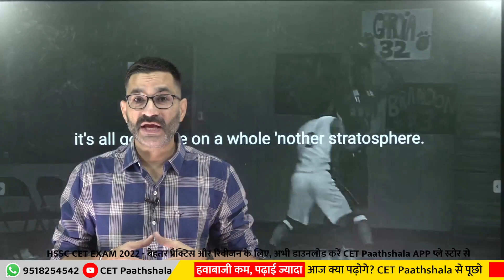3 दिन में मोबाइलज्योग्राफी कंप्लीट करनी है! - CET Paathshala | HSSC CET Exam | HSSC CET Syllabus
CET Paathshala | cet paathshala
Haryana CET Exam | Haryana CET Practice Set  | HSSC CET Test Series | CET Paathshala
HSSC CET को CRACK करें आसानी से | CET Paathshala

Welcome to CET Paathshala App - The most trusted National CET & HSSC CET exam preparation app for competitive exams. Here at CET Paathshala App Daily you can learn more than 1000 Questions per day.
The #1 Most Trusted and fully User-friendly Online Test exam preparation app for competitive exams. CET Paathshala offer a flawless online Test experience for all major Competitive exams for FREE.

Want to UP your TEST preparation ? Download CET Paathshala App to Start your Exam Preparation Now. Toppers prefer CET Paathshala for Exam Preparation. You will get Subject wise test which will be helpful for following exams:
1. Bank Exam Preparation: IBPS PO, SBI PO, RBI Assistant, SBI Clerk, IBPS Clerk & other Bank Exams
2. SSC Exam Preparation: SSC CGL MTS CPO CHSL GD Constable
3. Railway Exam : RRB NTPC, ALP, RRC Group D & other RRB Exams
4. HSSC CET EXAM : for Haryana State exams
5. NRA CET Exam - Common Eligibility Test for IBPS, SSC & Railway Recruitments
6. Features Of CET Paathshala App : -
7. Get Detailed Explanation On the Solutions of each Exam
8. Free & Paid Content Both Available
9. All HSSC CET Test Series Are Truly Free Of Cost
10. All Test are based on the latest pattern

Why Choose CET Paathshala -

Bilingual Haryana CET / Rajasthan CET Practice Test : To enable students with the preparations in their preferred language by Google Translate Tool above every Online Test.
Haryana CET / Rajasthan CET Subject Wise Tests- You will get here Thousands of questions in Subject wise Tests.
Haryana CET / Rajasthan CET Exam Wise Tests- You will get here Thousands of questions in Exam wise Tests.
Install the CET Paathshala app today & get the latest exam-related updates. Our Online Tests | Mock Tests | Test Series | Quiz is designed to build your confidence.
CET Paathshala App offers a flawless Detailed National CET & HSSC Test Series for all major Haryana government exams. We’ve introduced Free Practice Set, free mock tests and personalized Detailed Answer Sheet with Extra Facts. Install the CET Paathshala App today & get the latest HSSC exam-related PDF. It is designed to build your confidence and Make your National CET & HSSC Exam Practice easy.

CET paathshala - HSSC CET Test Series
CET paathshala - HSSC CET Practice Sets
CET paathshala - HSSC CET Mocks